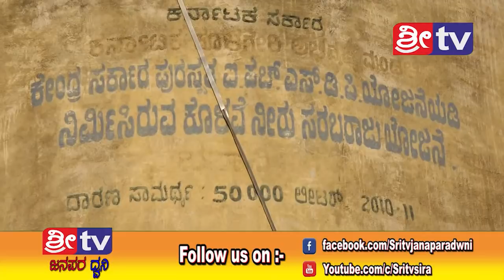FLASH NEWS 07-01-2019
-:():- Namsthe Shethare -:():-

1]:- Entertainments programs
2];- Local News
3]:- Movie Release Dates
4]:- Movie Public Review
5]:- New Movie Updates
6]:- Exclusive News
7]:- Interesting Facts
8]:- Short Movies
9]:- Funny Videos
10]:- etc etc.